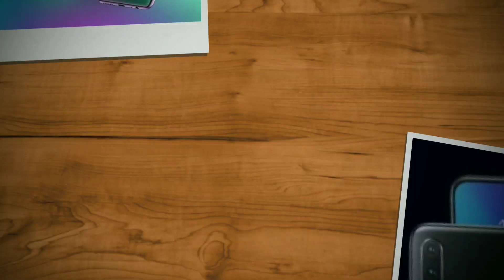Lenovo K10 Note Features Review Specification Price In Malayalam | Best Under 10k ?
Lenovo k10 note comes with 6.3" fhd+ display, snapdragon 710, 16+8+5 mp rear camera, 16 mp selfie camera and 4050 mah battery with 18 w fast charging support. This phone is priced rs. 9,999. Lets check lenovo k10 note spec  review features specification price in malayalam .